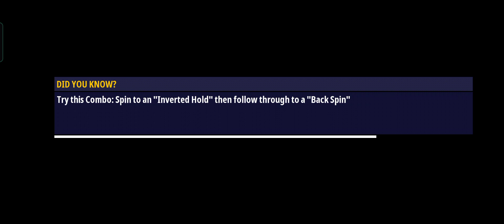Renegade racing||R2 kids game